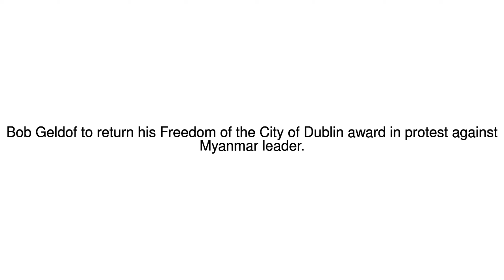News Update Geldof returns Dublin honour in protest over Aung San Suu Kyi 12/11/17